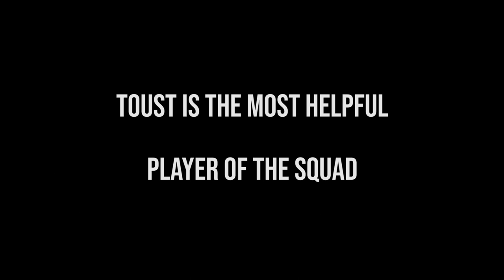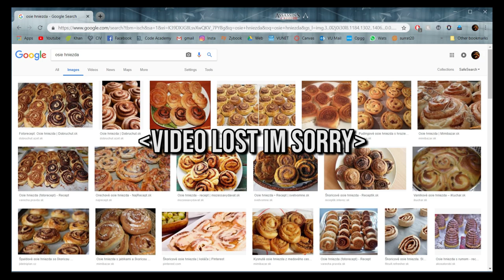Dobrodružstvá Papagájov II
Papagáje sa zaraďujú sa do ríše živočíchov, kmeňa chordátov, triedy vtákov, podtriedy letcov a do radu papagájov. Tento rad zahŕňa asi 326 druhov a 816 poddruhov. Vyskytujú sa v tropických lesoch aj na otvorených priestranstvách (savany, buše atď.) na štyroch kontinentoch: v Strednej a Južnej Amerike, Afrike, Ázii a Austrálii. Majú zväčšený koncový mozog, čo im umožňuje zapamätať si ľudskú reč a hrať League of Legends na úrovni mierne nadpriemerne inteligentného 6 ročného dieťaťa.

Село і Люди - It's My Life
Luciano Pavarotti - La Donna È Mobile